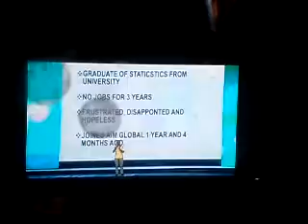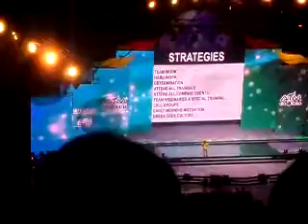10th year anniversary 1690